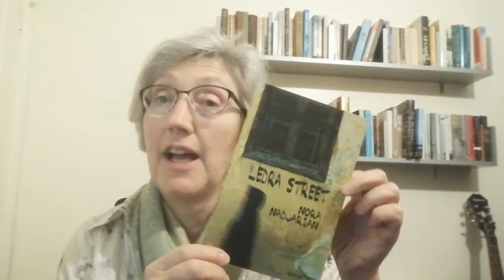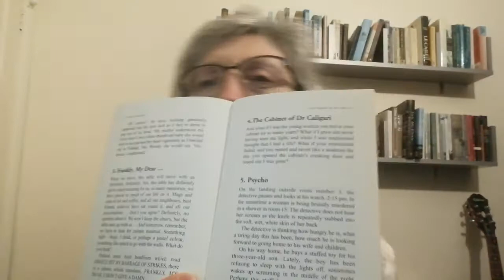A scallydandle to Cyprus and Ireland: Ledra Street and Actress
A decent book of short stories from Cyprus and a brilliant novel from Ireland, with apologies for my terrible oversimplification of the history and politics of Cyprus. And much happiness that the Anne Enright meets one of the prompts for TheIrishReadathon

Ledra Street, Nora Nadjarian 2006
Actress, Anne Enright 2020